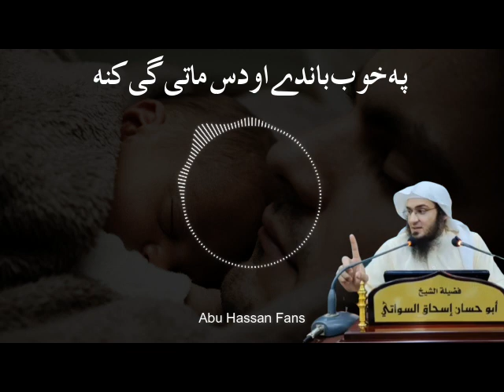کم خوب باندے اودس ماتي ګي - Central of Islam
کم خوب باندے اودس ماتي ګي

knowledge.

icon after

subscription.

Thanks

Regards: @central of Islam